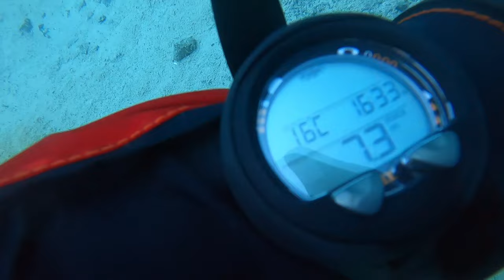Very strange find found underwater while scuba diving in the river!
We went scuba diving to find a sunken train. We want to find out what's inside the cars of this train. First we have to find this train at a great depth, where it is very cold. Another danger is that we have limited oxygen. Can we find this train and find out what's inside?